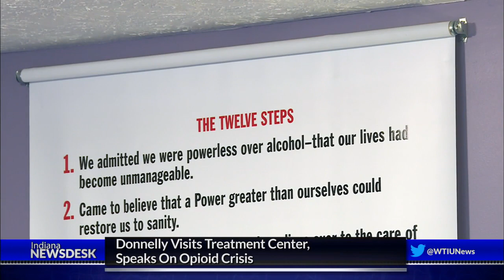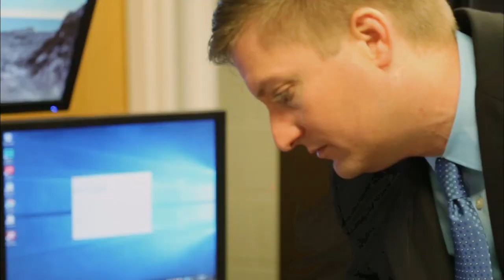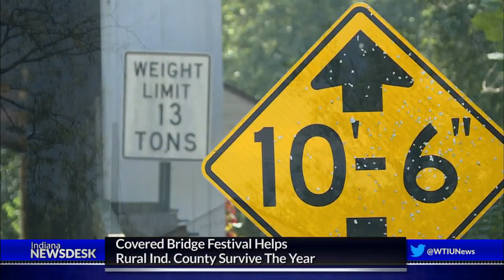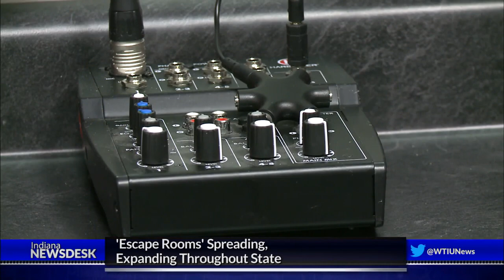Indiana Newsdesk, October 13, 2017 IU Opioid Effort & Covered Bridge Festival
Opioids kill more people each year than car accidents. Indiana University is putting $50 million towards an effort to combat addiction. Ahead a look at the goals of the initiative and how the university plans to achieve them.

We travel to a rural Indiana community where tourism is almost as valuable to the local economy as agriculture. Take a visit to Parke County as organizers prepare for the covered bridge festival and millions of visitors.

And why are dental students taking jewelry making classes?